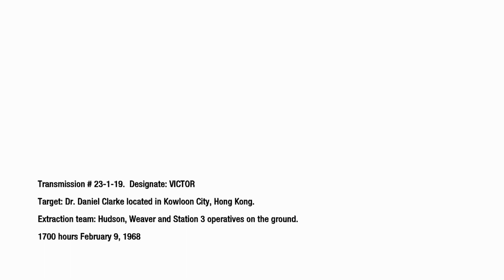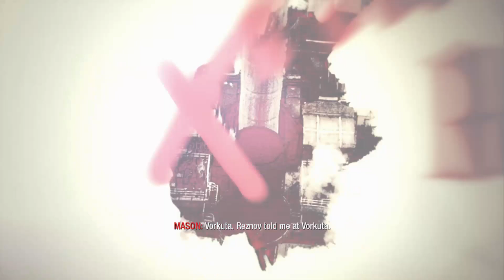CALL OF DUTY BLACK OPS! - NUMBERS - PART 6